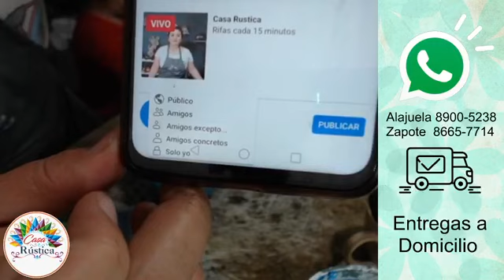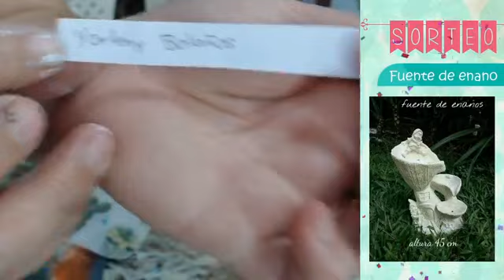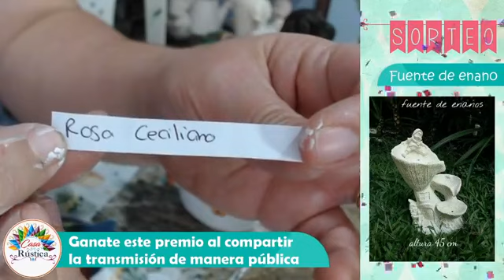127 tazas con perro